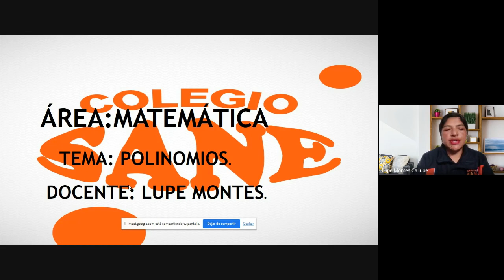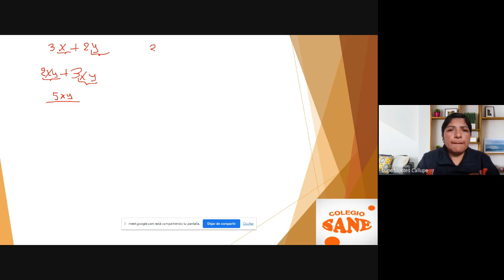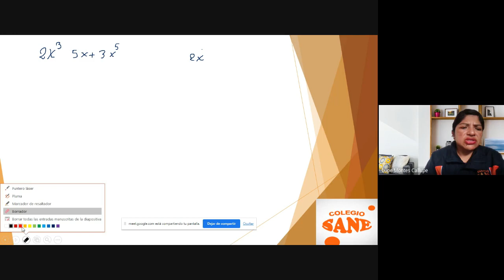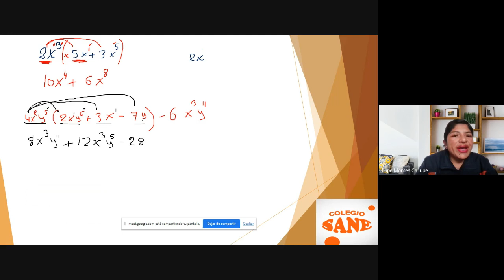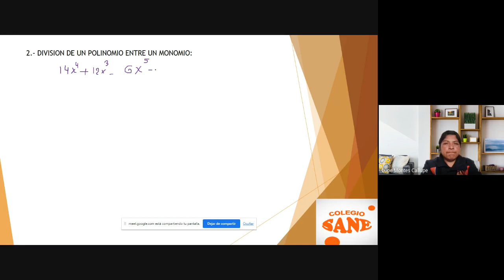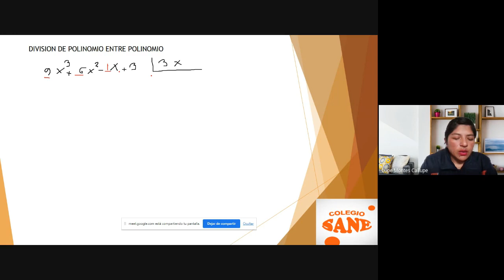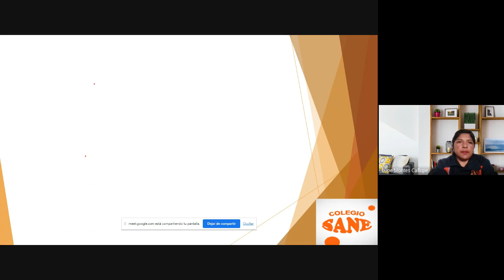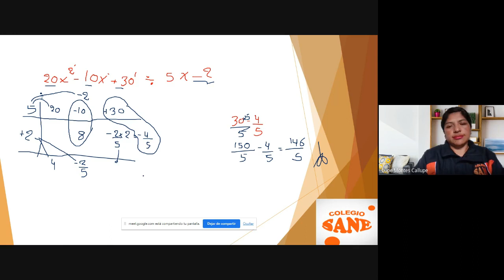Curso: Matemática/Tema: Polinomios/III Bim-2º sec/Fecha: 2023-04-15(14:07)/CLASES ONLINE